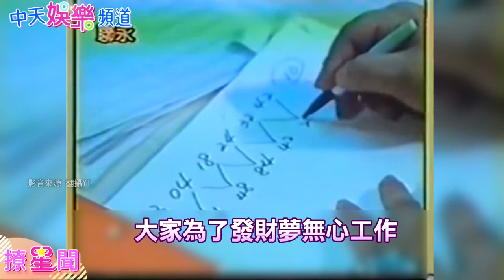【撩星聞】巧合？！蔡頭臨終前都陷昏迷 這部片有「3大咖藝人」都因癌症離世